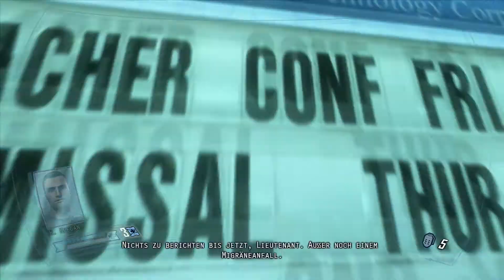Let's Play F.E.A.R. 2 (Uncut/Fsk 18) #015 - Die Schule ruft